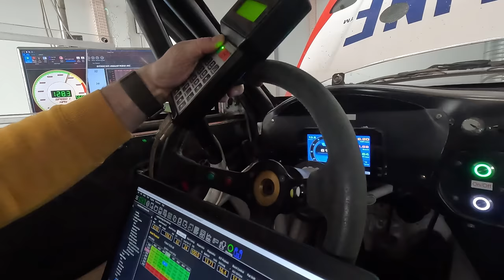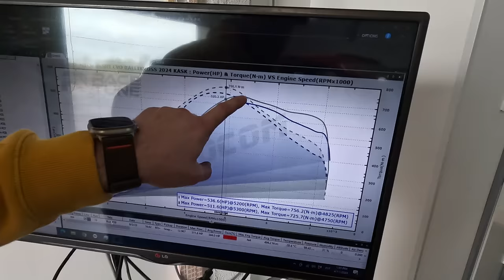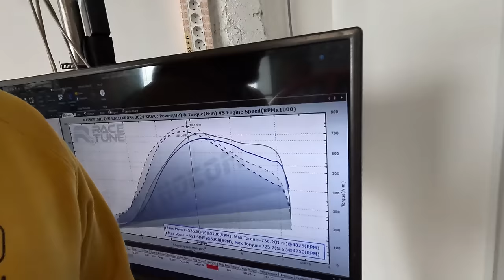Arvo Kask Rallycross Lancer EVO DYNO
Another car in preparation for the upcoming season.